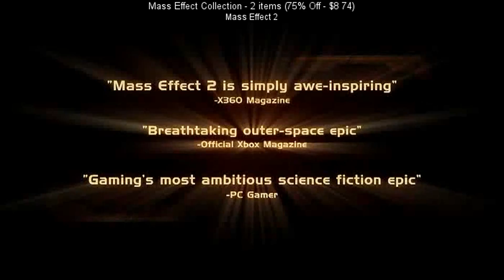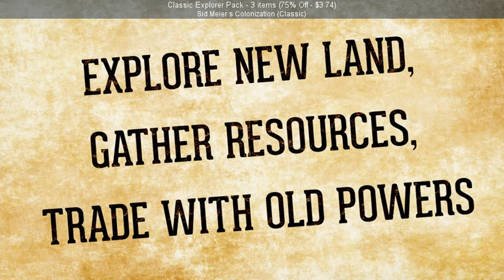SteamBro: Package Discounts (2017-02-01 #170106)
00:04 Mass Effect Collection - 2 items (75% Off - $8.74)
00:22 Pacific Storm Pack - 2 items (80% Off - $2.79)
00:35 Slam Bolt Scrappers + Go Home Dinosaurs Bundle - 2 items (75% Off - $3.74)
00:49 Freddi Fish Complete Pack - 7 items (60% Off - $13.99)
01:16 Classic Explorer Pack - 3 items (75% Off - $3.74)
01:37 Developer Alliance Bundle - 4 items (90% Off - $1.49)